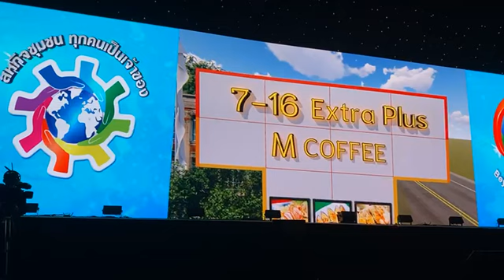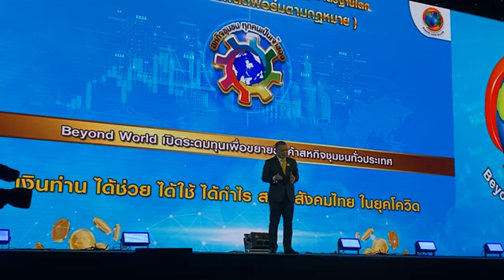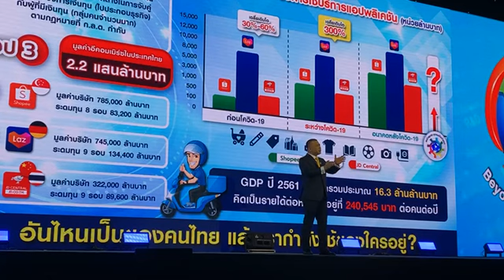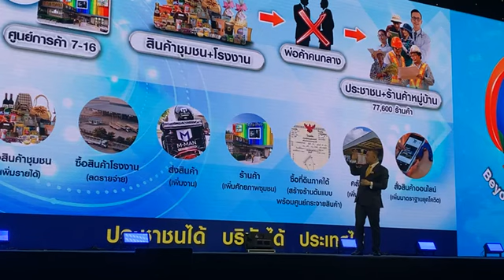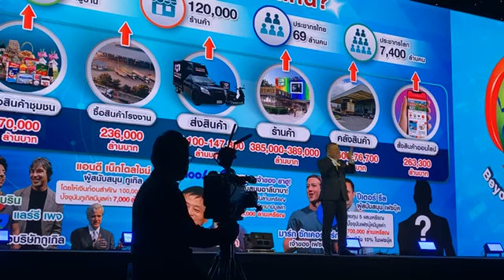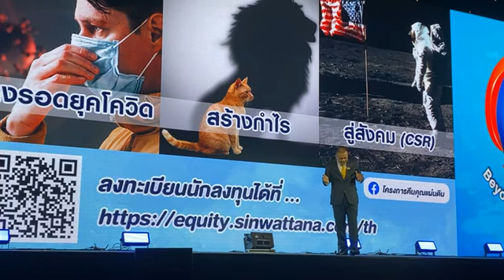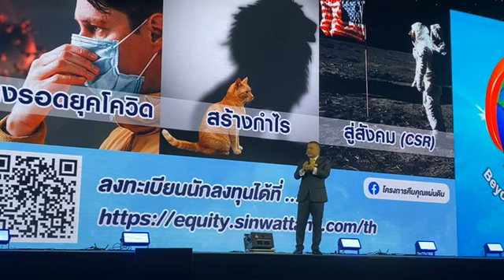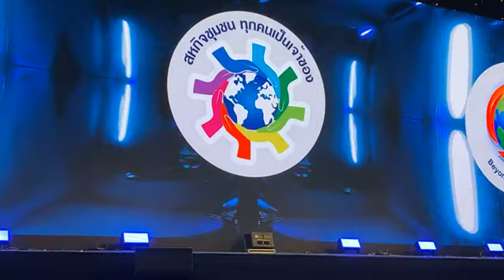Live ระดมทุนผ่านแพลตฟอร์มตามกฎหมาย โครงการคืนคุณแผ่นดิน | อีจัน EJAN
🔴LIVE ครั้งแรกในไทย ระดมทุนผ่านแพลตฟอร์มตามกฎหมาย เพื่อขยายสินค้าสหกิจชุมชนทั่วประเทศ